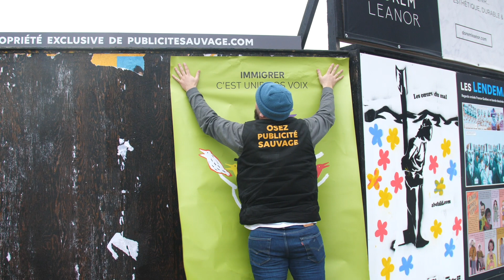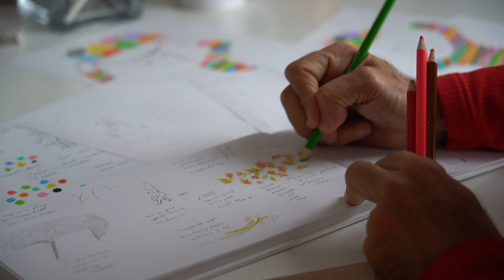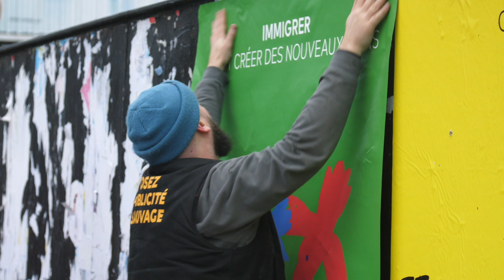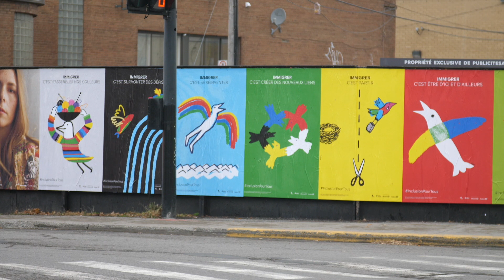Campagne InclusionPourTous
C’est avec beaucoup de fierté que le CRIC - Carrefour de ressources en interculturel lance la campagne de sensibilisation InclusionPourTous qui met en lumière les réalités des immigrants et l’importance du vivre-ensemble.

Au début de l’année 2020, plus de 150 participants issus de diverses communautés ont mis en image le thème du parcours migratoire. Inspiré par ces dessins, l’artiste Yayo a créé à son tour 7 illustrations reflétant 7 réalités de l’immigration.

Ces images seront diffusées à travers la ville de Montréal sous forme d’affiches grand format du 16 novembre 2020 au 4 janvier 2021.
En cette période unique, il est encore plus important de garder un esprit ouvert et bienveillant les uns envers les autres. De ‘’s’entendre sur l’essentiel peu importe nos différences’’ comme l’a si bien dit la journaliste Marie-Louise Arseneault.

Dans cette video, Diego Herrera (Yayo), nous parle de sa démarche artistique et de ce qui l'a inspiré pour créer ces images.

Merci à tous les élèves et professeurs des écoles Jean-Baptiste Meilleur et Pierre Dupuy ainsi qu'aux participants du CRIC pour leur précieuse participation au projet

Pour en savoir plus sur Yayo: yayodiego.weebly.com
Réalisation, caméra et montage: Laurence Dompierre-Major